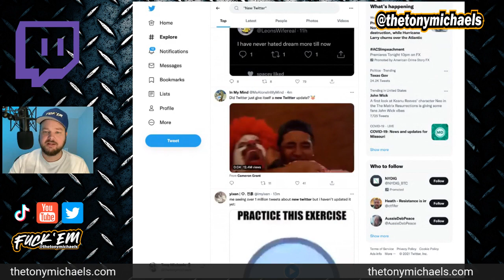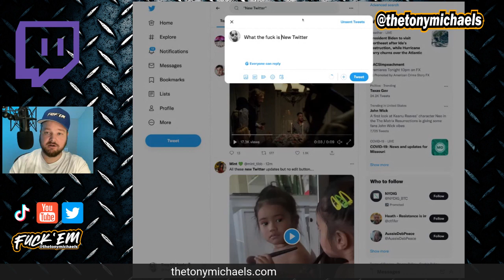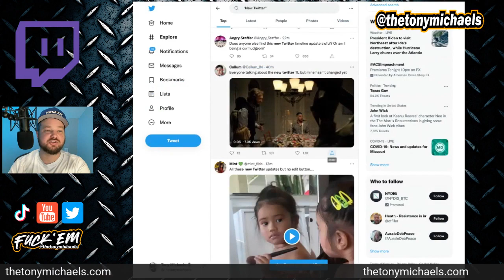Highlight: Surfing Twitter - NEW TWITTER TIMELINE 😲